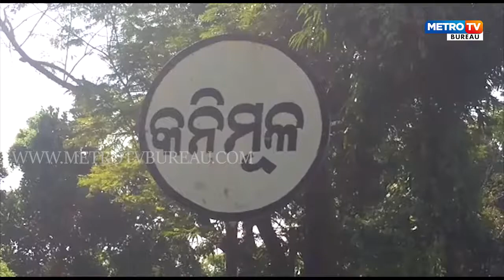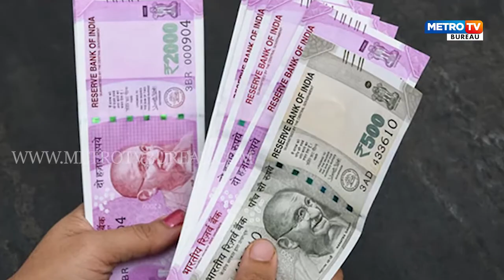ଫେଲ ମାରିଲା ବିଜୁ ସ୍ୱାସ୍ଥ୍ୟ ଯୋଜନା